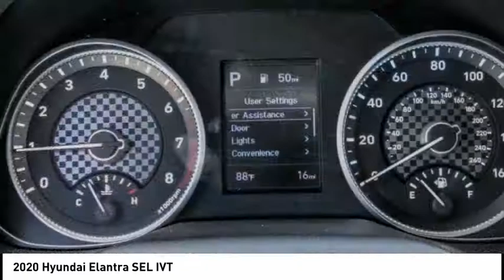2020 Hyundai Elantra TEMECULA MURRIETA MENIFEE HEMET CORONA ESCONDIDO 201282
2020 Hyundai Elantra SEL IVT

Temecula Hyundai
27430 Ynez Rd.

TEMECULA HYUNDAI PROUDLY SERVING TEMECULA, MURRIETA, MENIFEE, HEMET, CORONA, ESCONDIDO, AND SURROUNDING SOUTHERN CALIFORNIA LOCATIONS. THIS WHITE 2020 Hyundai ELANTRA IS EQUIPPED WITH A Engine: 2.0L DOHC 16V 4-Cylinder D-CVVT MPI, TRANSMISSION, AND RECEIVES AN ESTIMATED 30 City/40 Hwy MPG. 2020 Hyundai ELANTRA SEL IVT 2020 Hyundai Elantra SEL Quartz White Pearl SEL 4D Sedan 2.0L 4-Cylinder DOHC 16V FWD IVT 30/40 City/Highway MPG All sale prices exclude leases. All prices plus sales tax, license fees, $85 doc fee and any other government fees. Dealer installed accessories extra. Must finance with Hyundai motor finance using standard rates on approved Tier 1 credit. This Vehicle is Located at: Temecula Hyundai, 27430 Ynez Road, Temecula, California 92591. Dealer Installed accessories are optional and may be purchased for an additional charge.All prices subject to government fees and taxes, any finance charges, any dealer document preparation charge, and any emission testing charge.While we make every effort to ensure the data listed here is correct, there may be instances where some of the factory rebates, incentives, options or vehicle features may be listed incorrectly as we get data from multiple data sources. PLEASE MAKE SURE to confirm the details of this vehicle (such as what factory rebates you may or may not qualify for) with the dealer to ensure its accuracy. Dealer cannot be held liable for data that is listed incorrectly. Price includes: $2000 - Retail Bonus Cash. Exp. 07/06/2020 $500 - 4th of July Event Cash. Exp. 07/06/2020 $500 - HMF Standard Rate Bonus Cash . Exp. 07/06/2020 Stock #: 201282 | VIN: 5NPD84LFXLH591995 | 2020 Hyundai Elantra SEL IVT SECURITY SYSTEM POWER WINDOWS TRACTION CONTROL Temecula Hyundai FOR DRIVERS IN THE GREATER TEMECULA, MURRIETA, MENIFEE, HEMET, CORONA AND ESCONDIDO AREAS, YOUR SOURCE FOR INCREDIBLE HYUNDAI MODELS IS TEMECULA HYUNDAI 27430 YNEZ RD TEMECULA, CA 92591